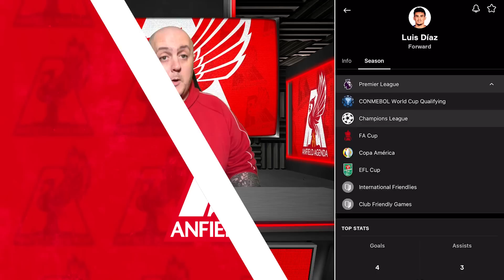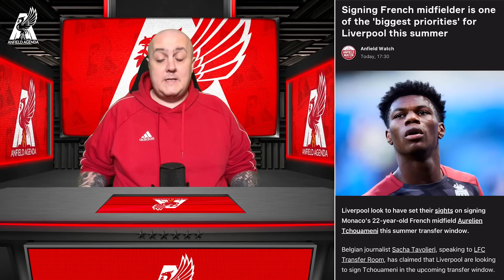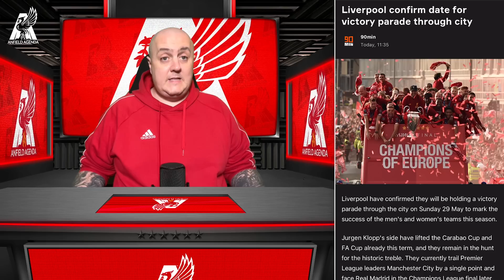PSG MAKE CONTACT WITH MO SALAH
Craig Houlden discusses all the latest Liverpool news including PSG’s pursuit of Mo Salah and Sadio Mane, Liverpool considering a move for Jarrod Bowen, LFC’s trophy parade and more

PSG CONTACT MO SALAH